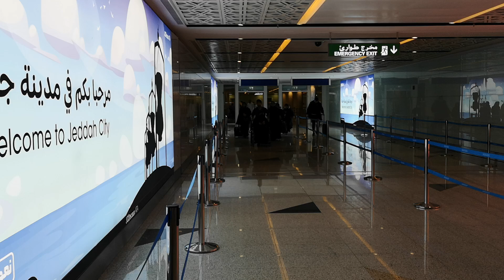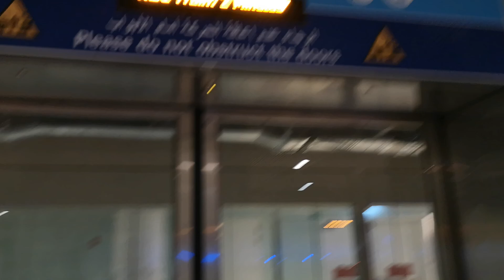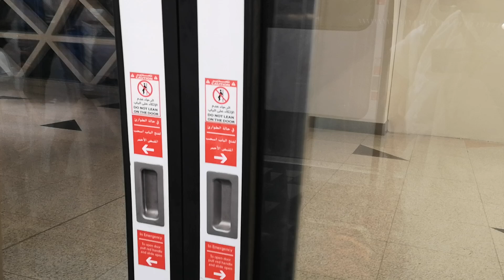ALHAMDULILLAH - GROUP SV13 FEB 23 SELAMAT MENDARAT DI JEDDAH